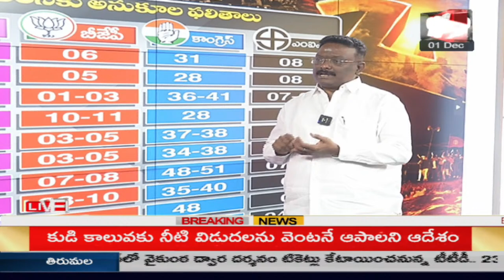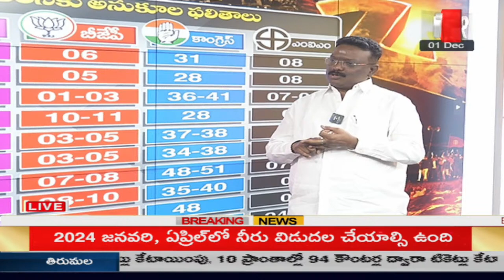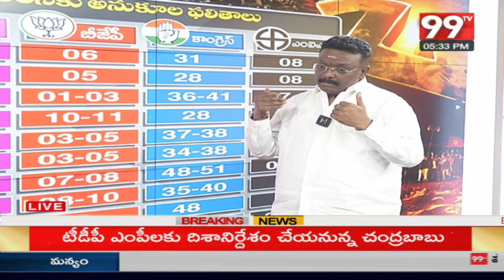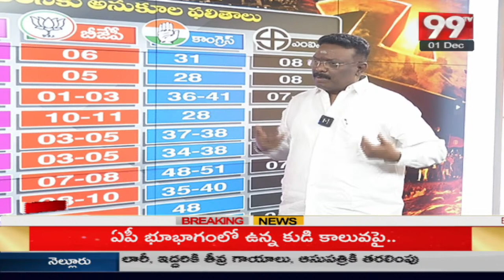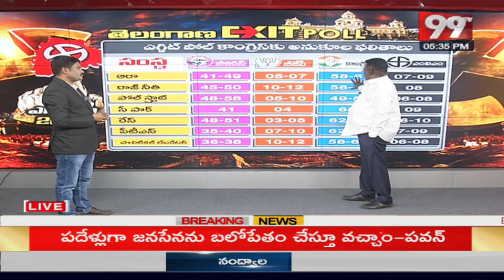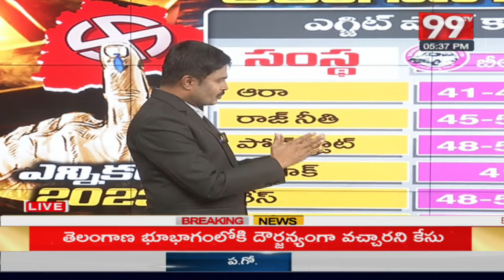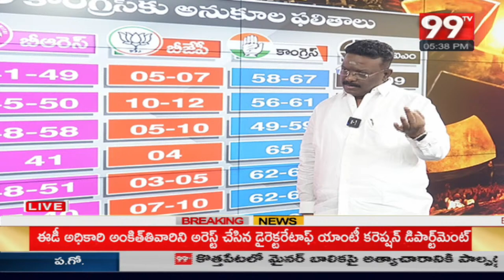కేసీఆర్ ను వద్దు అనుకుంటే .. ఓటుకు నోటు దొంగ కావాలా | Dasoji Sravan About Congress Party | 99TV